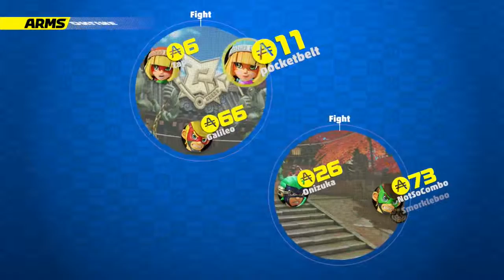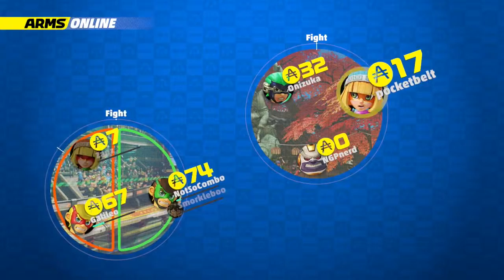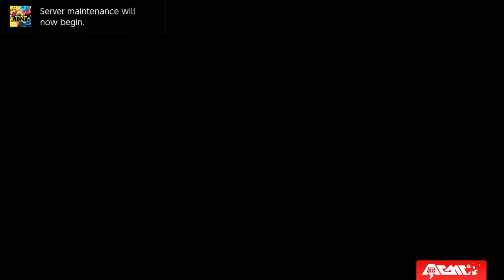ARMS: Global Testpunch #3 (27/05/17 7PM BST) [No Commentary]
Gavin's rounds in the third Global Testpunch slot for ARMS. No commentary, just the gameplay.